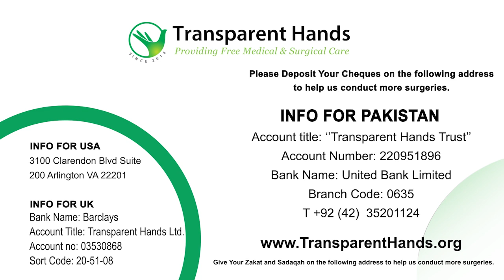Muhammad Hasnain's Success Story | Muhammad Hasnain will be able to hear now | Transparent Hands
Four-year-old Muhammad Hasnain, a resident of Sargodha, was born without the ability to hear. Upon consultation, he was diagnosed with Sensorineural Hearing loss. The doctor advised him to undergo Cochlear Implant surgery to acquire the sense of hearing. Therefore, Muhammad Hasnain was sent to Ali Medical Complex to get his cochlear implant surgery done by Dr. Jawad on 31-o3-2022. His surgery was successful and he was discharged a day after the operation. Muhammad Hasnain has been asked to return for a follow-up visit after six weeks to get his external device fixed. He looks forward to a bright future.